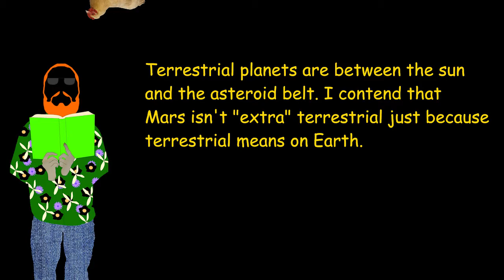A Redneck Reads: War of the Worlds H.G. Wells Chapter 3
I'm gonna lean on this chicken for the whole dang series.